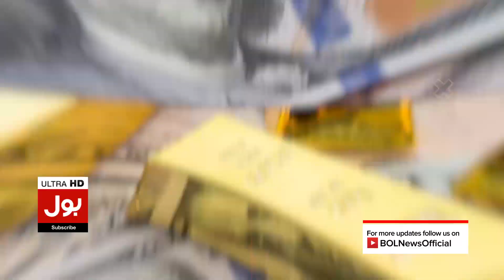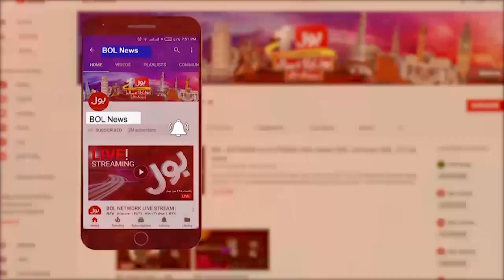Gold Price Decreased | Gold Price In Pakistan Today 2023 | Breaking News